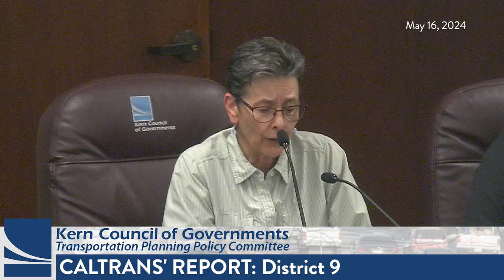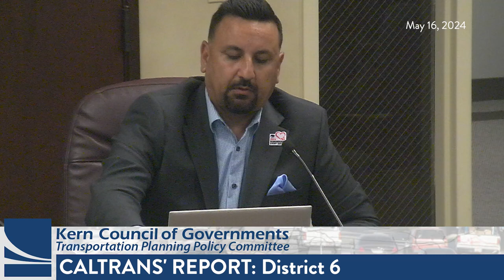Kern Council of Governments (Kern COG) May 16, 2024 Meetings